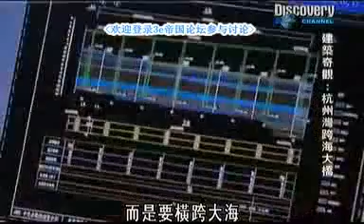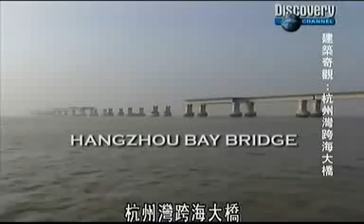Discovery Channel Hangzhou Bay Bridge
Discovery documentary about the construction of the longest cross-sea bridge in the world.